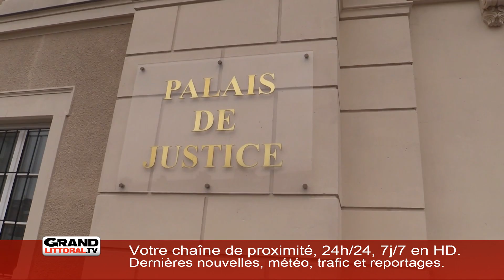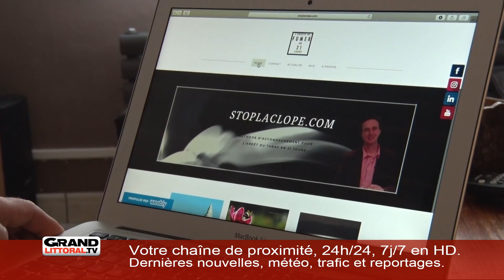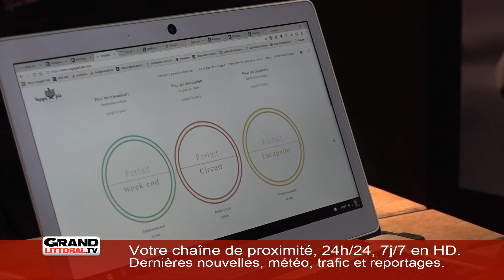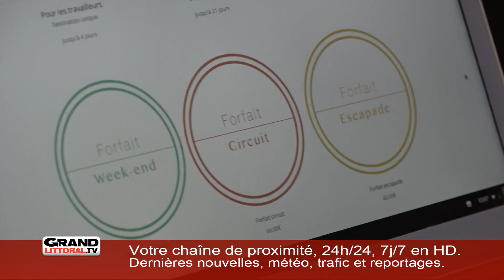Edition du 25 octobre 6h30